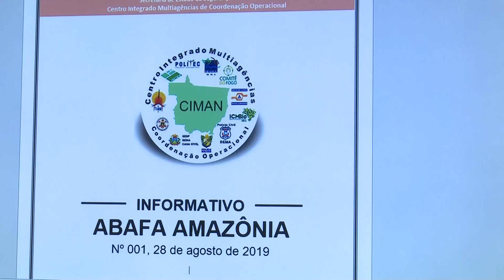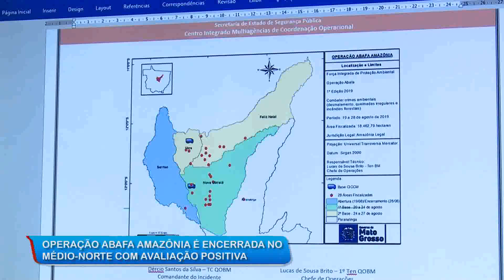28/08/19 Operação Abafa Amazônia é encerrada no médio-norte com avaliação positiva